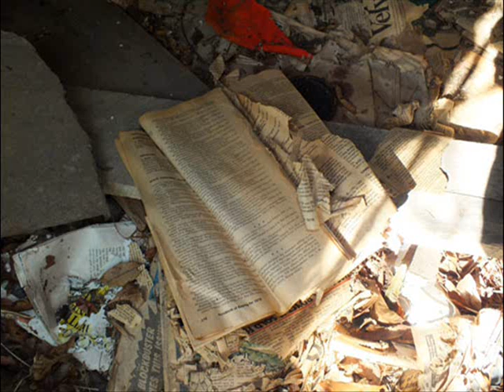Abandoned Farmhouse and Barn in Chesapeake, VA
This is an abandoned farmhouse and a decaying barn that is located in Chesapeake Virginia.  I enjoyed a little urban exploring while taking pictures of this old abandoned farm.